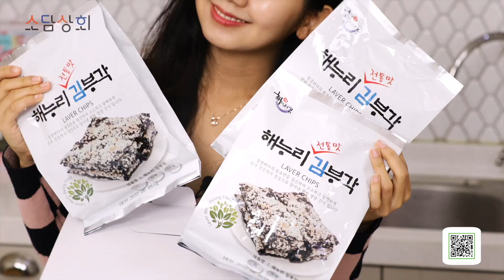🟠🔵소담상회 with 인터파크🔵🟠 해누리 전통 수제 찹쌀 김부각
해누리 전통 수제 찹쌀 김부각 3봉 세트 / 남원,화사